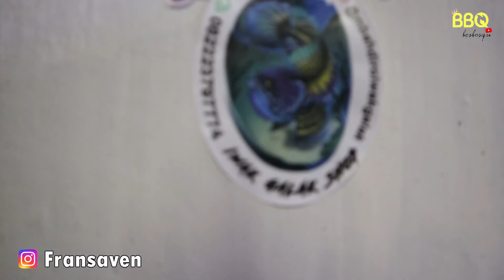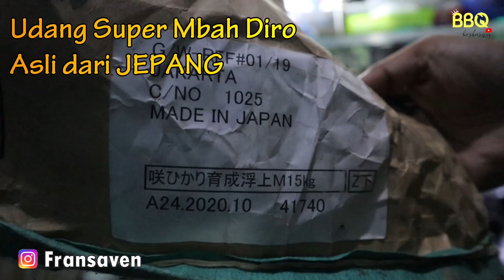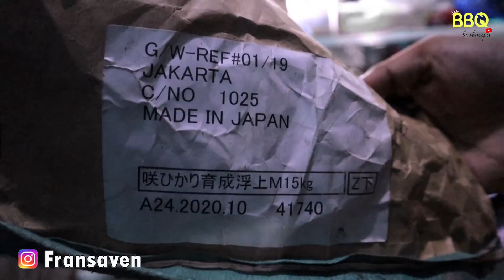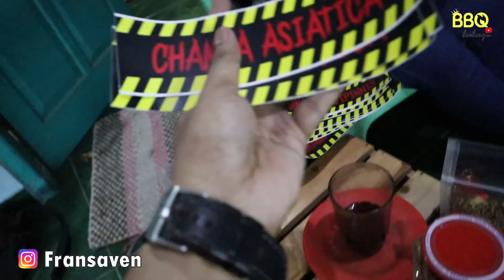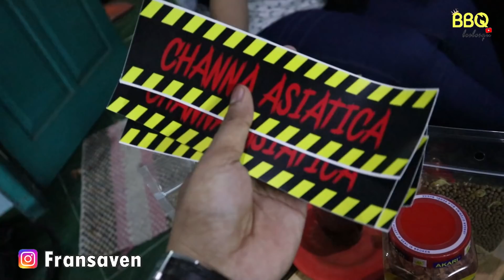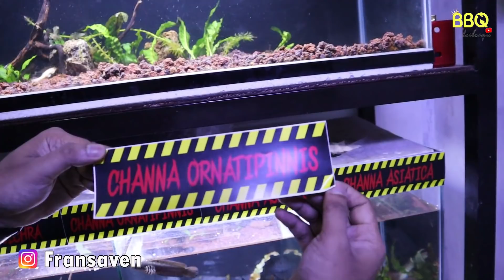Beli Udang Super dan Stiker....Manfaat Udang Kering Yang Kalian Harus Tau...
Beli Udang di Mbah Diro Iwak Galak
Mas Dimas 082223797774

Pecinta Snakehead Indonesia